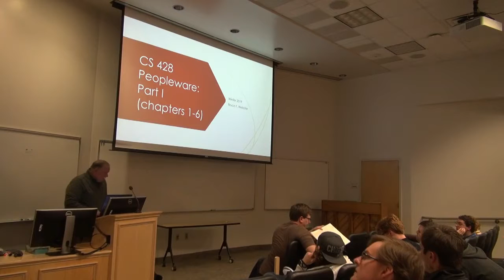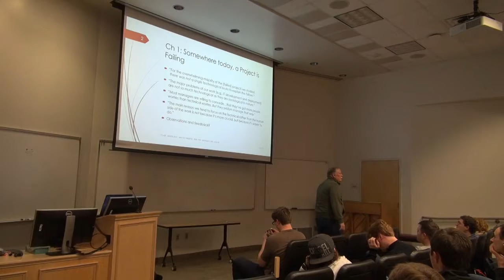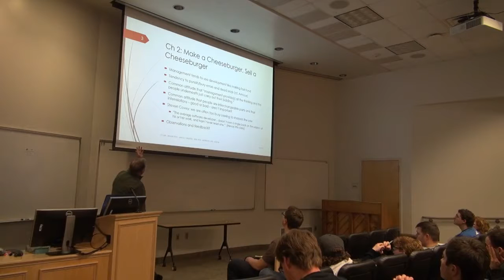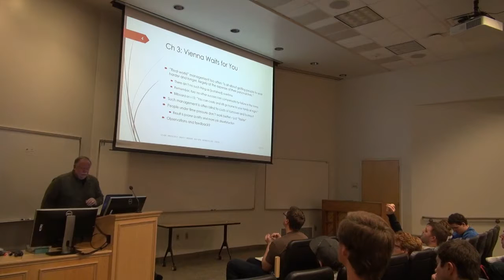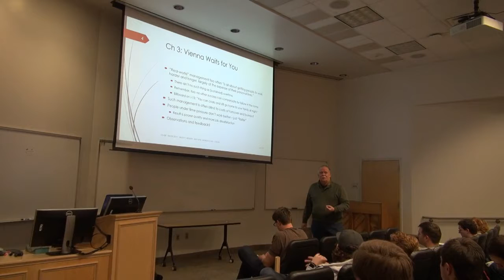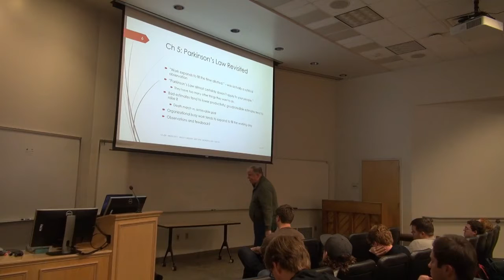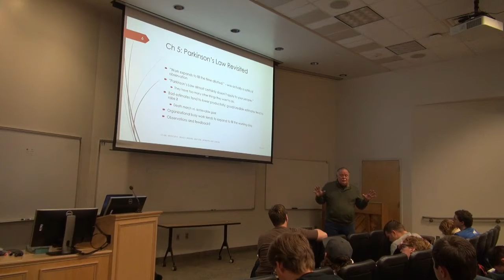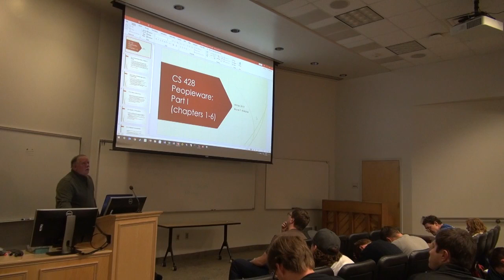CS 428 (02/19/19) -- Peopleware (DeMarco & Lister), chapters 1-6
In-class lecture (02/19/19) on chapters 1-6 of"Peopleware" by DeMarco & Lister.